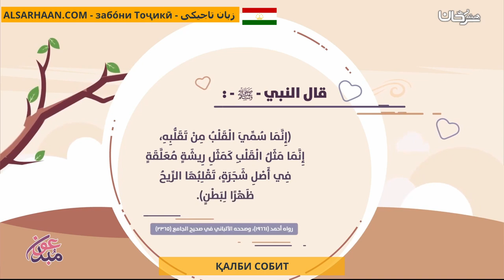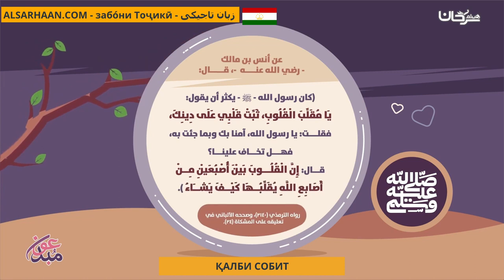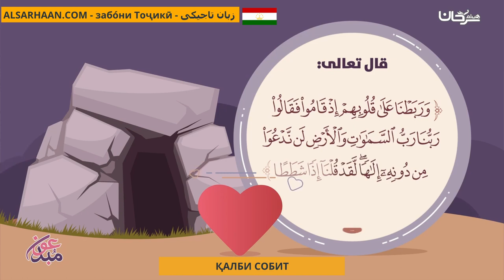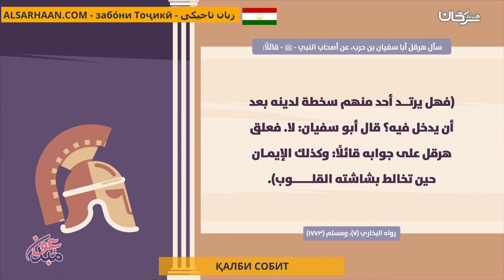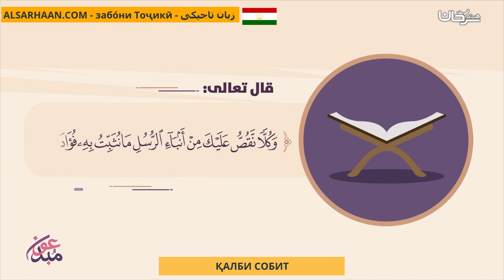Қалби Собит القلب الثابت